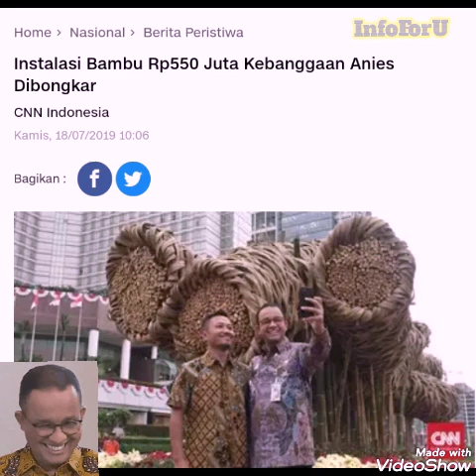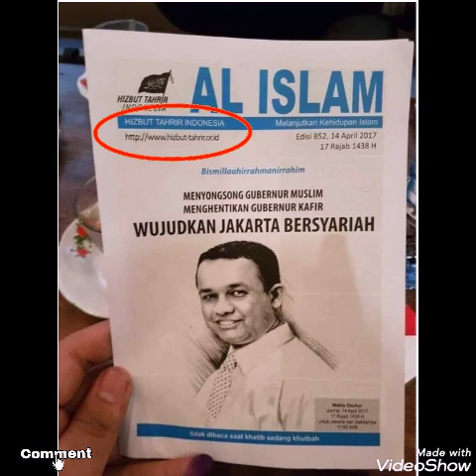Teori terbaru gubernur Kata2 : "Kata2 akan dijawab dgn Karya2. Tunggu karyanya dalam 5 lima tahun".